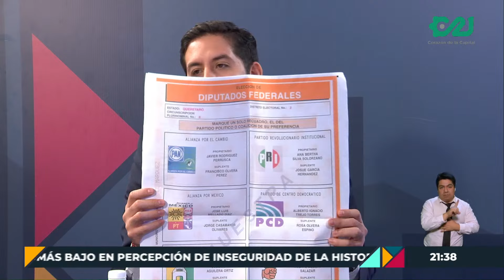Debate en Informe Capital ¿Habrá sobrerrepresentación en el Congreso?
En Informe Capital, Braulio Luna conversó con el diputado federal por Morena, Hamlet Almaguer, y con el diputado local, Carlos Joaquín Tinoco, del PAN, sobre si habrá sobrerrepresentación en el Congreso.